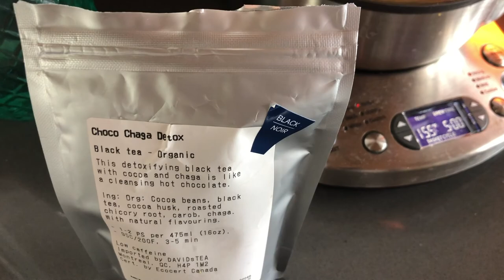моменти от моя ден/влог